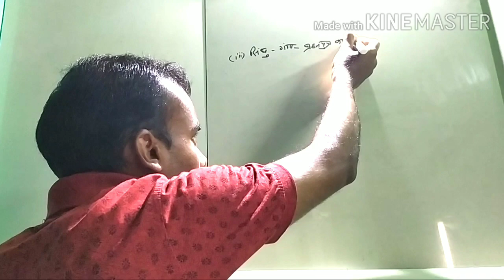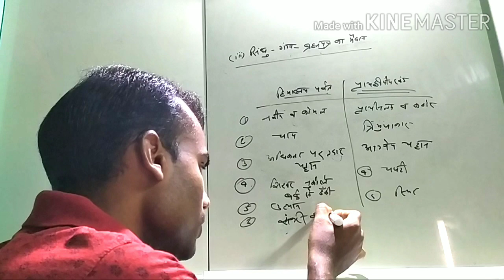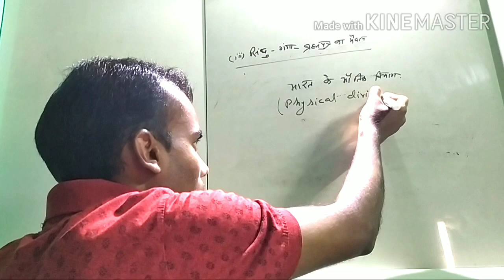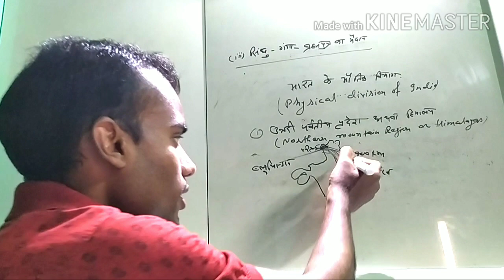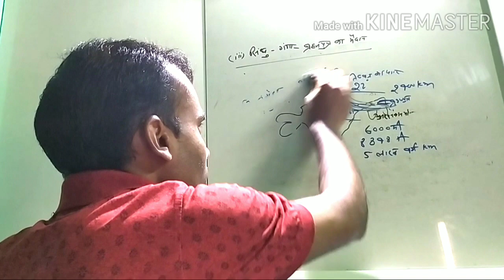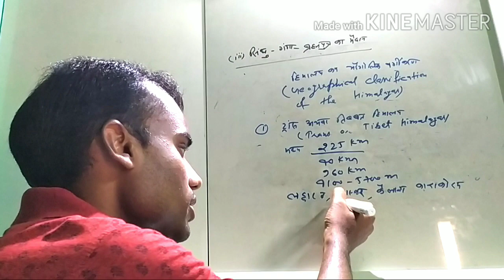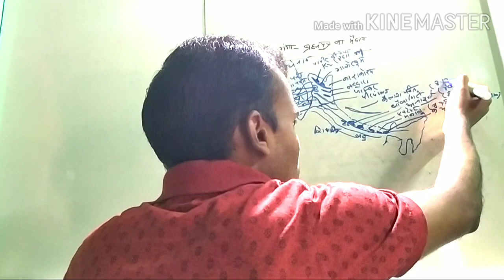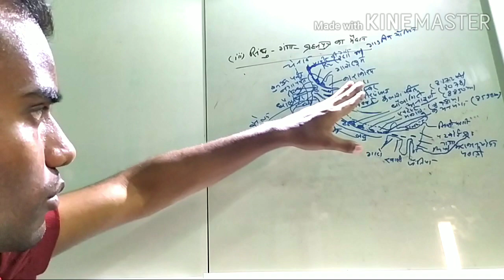lNDIAN GEOGRAPHY-2.4 भारत का भौतिक विभाग तथा हिमालय का भौगोलिक वर्गीकरण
Indian geography के इस पाठ में मैंने भारत का भौतिक विभाग तथा हिमालय का भौगोलिक वर्गीकरण के बारे में बताया है हिमालय को चार भौतिक विभाग में बांटा गया है। ट्रांस हिमालय, वृहत हिमालय, लघु हिमालय, तथा शिवालिक।इस पाठ में मैंने ट्रांस हिमालय के बारे में केवल बताया है।sagarack#Sagar#Indian geography#geography#BPSC#UPSC#physicaldivisionofIndia